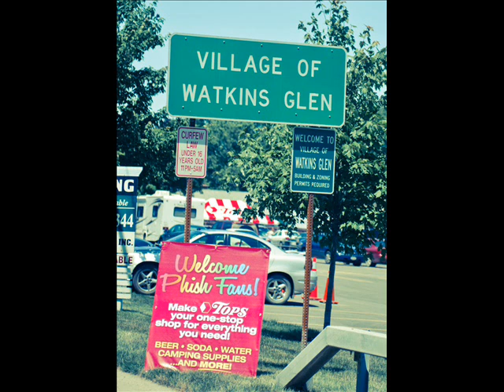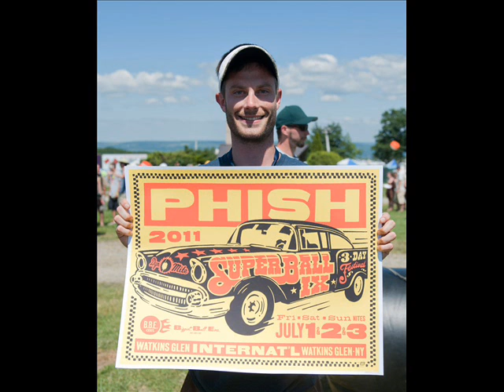Peaches and Regalia - Superball IX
Phish plays Peaches and Regalia @ Superball IX